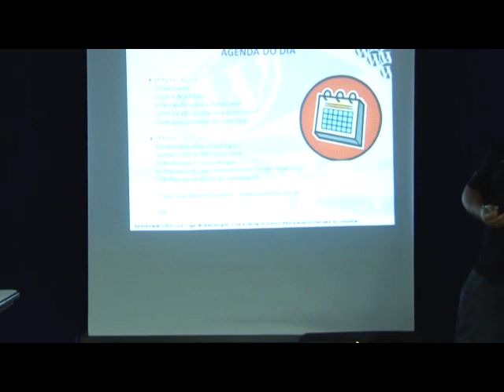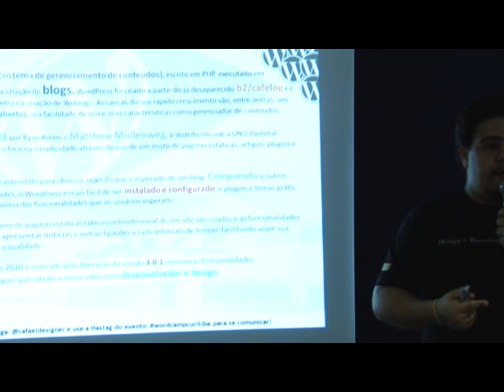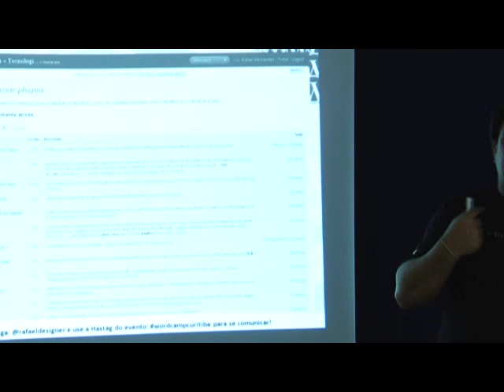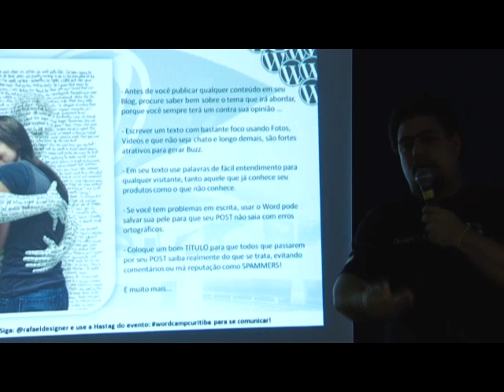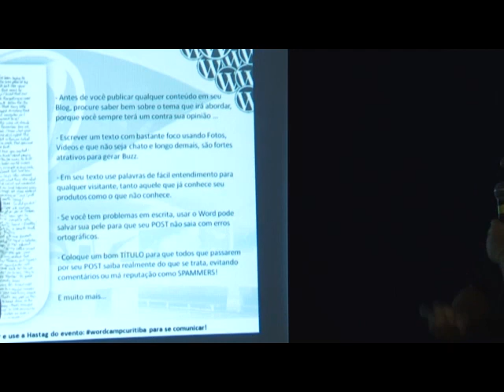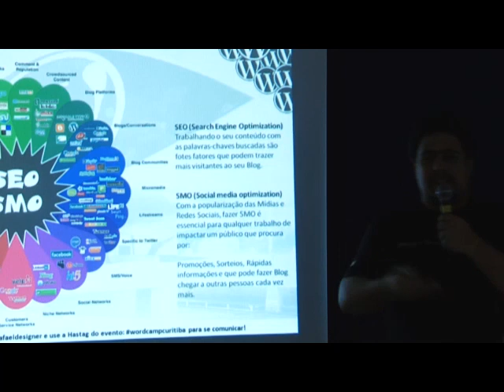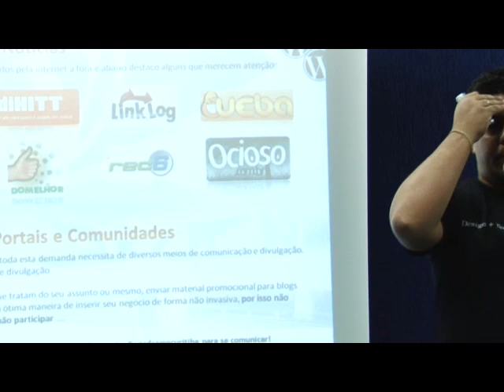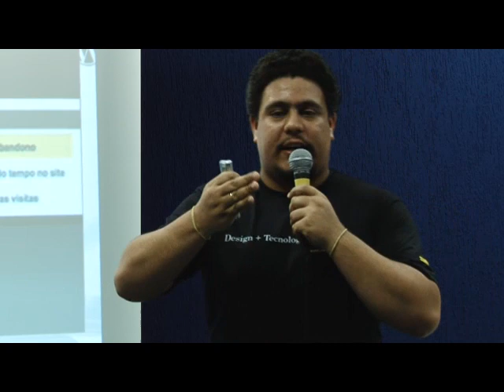Rafael Hernandez: Usando o Blog Como Ferramenta de Venda e Atendimento Para E-commerce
Event: WordCamp Curitiba 2010

SPEAKERS
Rafael Hernandez